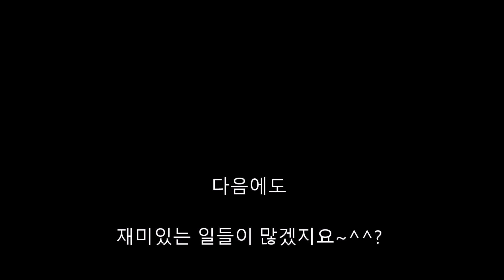RC Crash and Fail Compilation 2019.11